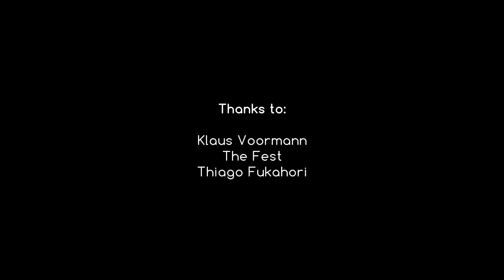Klaus Voormann talks about Isaac Silva (Lindsay & Isaac)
Klaus Voormann at The Fest For Beatles Fans
(New York, March 4, 2017), talking about his collaboration with Isaac Silva (Lindsay & Isaac guitarrist) in 2016,
for a special 50th Revolver tribute project.

Images & Interview by Thiago Fukahori

Thanks to The Fest & Klaus Voormann